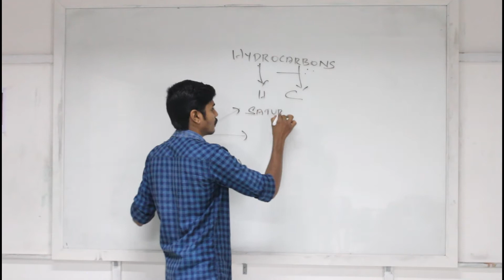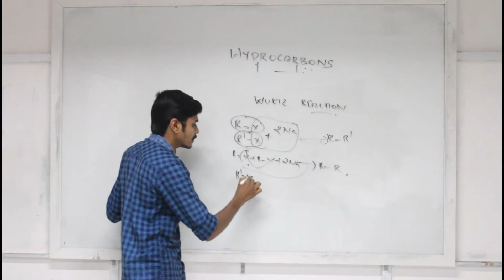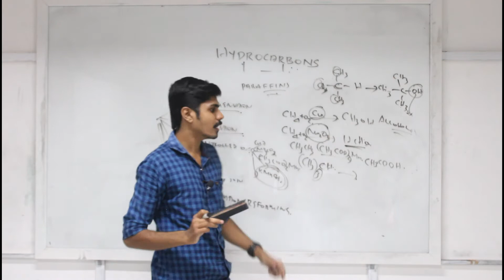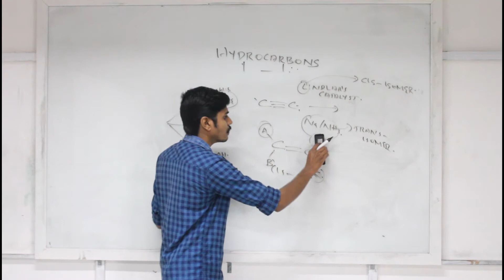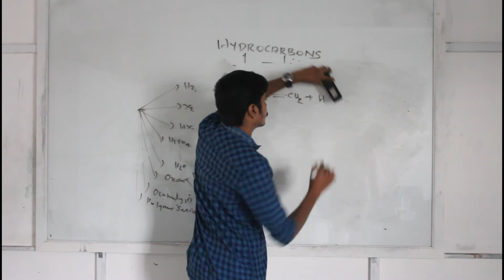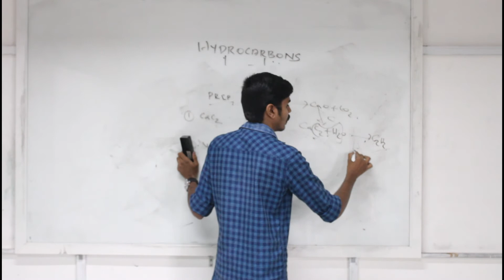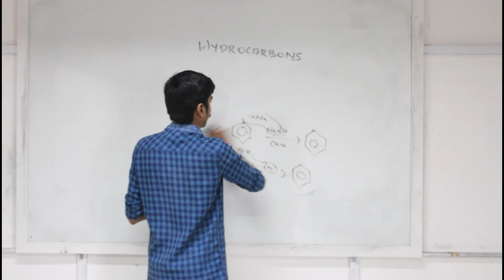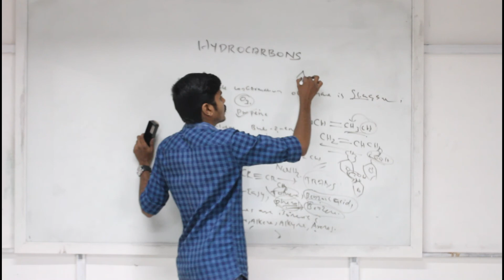Hydrocarbon for NEET/ KEAM Aspirants